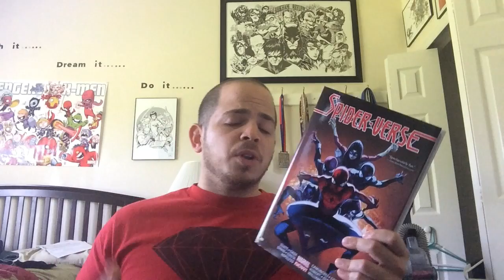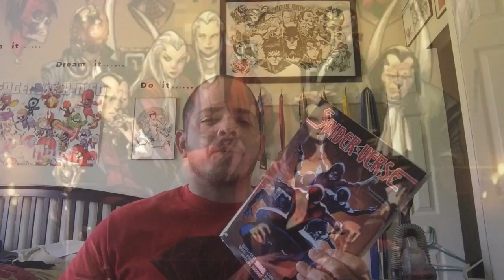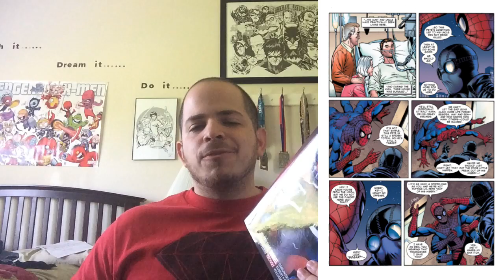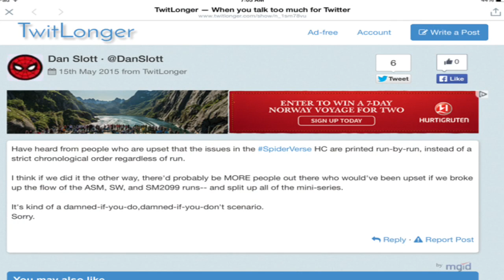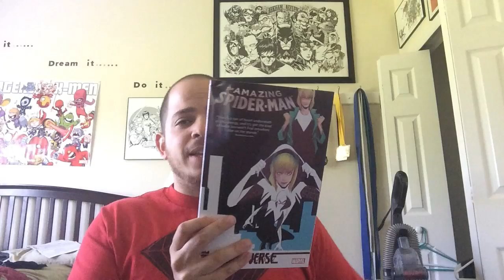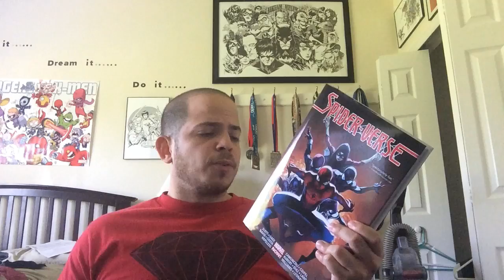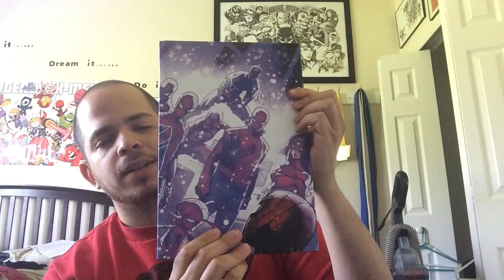Spider-Verse Hardcover Review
My review for the Spider-Verse hardcover.

Twitter.com/hardcoverreview